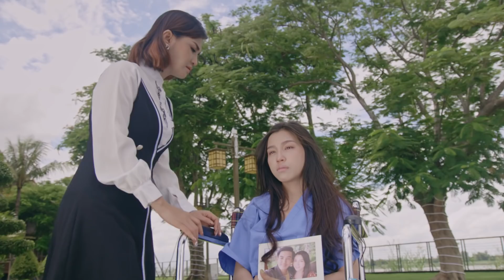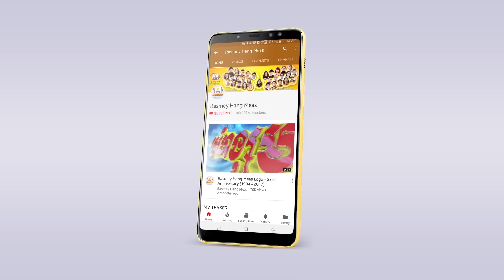មនុស្សក្បត់អើយ - សុគន្ធ និសា [OFFICIAL MV]​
មួយបទនេះចង់ឲ្យមនុស្សក្បត់ទាំងឡាយមើលហើយគិតឡើងវិញ ថាតើចិត្តអ្នកសាងពីអី? គិតពីអី? មានអាណិតមនុស្សស្មោះទេ?
🎬 OFFICIAL MV :​ មនុស្សក្បត់អើយ
ច្រៀងដោយ៖ សុគន្ធ និសា
និពន្ធទំនុកច្រៀង និង Melody៖ នី សុគន្ធា
និពន្ធបទភ្លេង និង សម្រួលតន្ត្រី៖ ចក់
ដឹកនាំសម្ដែង៖ Eco Vak Song
ថតដោយ៖ កែ វិបុល
រៀបចំការផលិត៖ កុយ រដ្ឋា
កាត់ត៖ ឡេង ប៊ីធែល